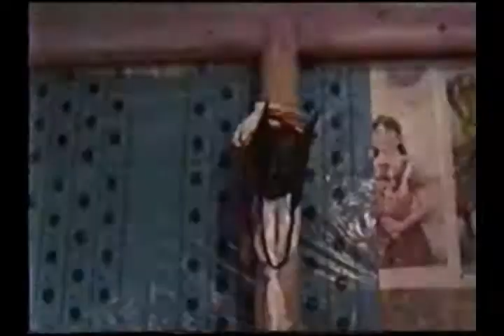Laru/ klu rol: Summer Qinghai Tibetan Ritual (1996)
See: Dpal ldan bkra shis and Kevin Stuart. 1998. 'Perilous Novelties': The A mdo Tibetan Klu rol Festival in Gling rgyal Village. ANTHROPOS 93: 31-53.

for a description of this ritual. Gling rgyal Tibetan Village, Rma lho Tibetan Autonomous Prefecture, Qinghai Province, China is the site of a summer festival known as klu rol (water deities entertainment). The purpose of the festival is to please mountain deities through the village's two resident, male trance mediums. The mountain deities are beseeched to protect the village's crops and livestock and exorcize evils from the villagers through villagers' dances and sacrificial offerings.

Filmed in 1996 by Zhu Yongzhong, this is the oldest reasonably complete film of the ritual we are aware of. It is particularly valuable in recording the ritual before the arrival of tourists in large numbers.